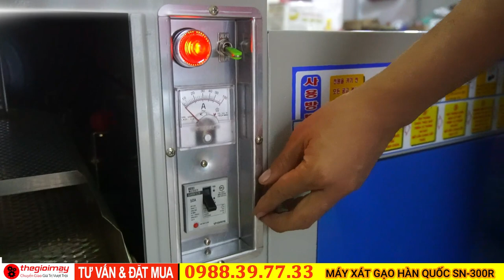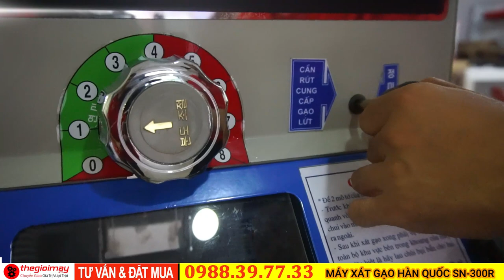máy xát gạo hàn quốc bóc lứt xát trắng lọc sạn liên hoàn năng suất 200-300kg/h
✅ Máy xát gạo liên hoàn Hàn Quốc SN-300R✅GIÁ:56,000,000 VNĐ ( giá tháng 10/2023 )
✅xát gạo✅tách chấu✅chỉnh độ trắng✅bể ít✅ điện 220v✅
✅CÔNG DỤNG CỦA Máy xát gạo liên hoàn Hàn Quốc SN-300R:
- Máy hoạt động hoàn toàn tự động, làm việc với công suất mạnh mẽ lên đến 3HP cho năng suất làm việc cao, trong vòng 1 giờ máy có thể xát được 270 kg gạo mang lại sự hài lòng cho người sử dụng
- Máy xát gạo SN-300R có bộ phận xử lý nhiệt đặc biệt bên trong máy giúp giảm thiểu được các quy trình không cần thiết tránh được hư tổn cho máy làm cho máy bền, có tuổi thọ cao.
- Sử dụng SN-300R được cho hầu hết các loại thóc lúa hiện nay, khả năng tiết kiệm tối đa lượng gạo bị hao mòn tránh tổn thất cho bà con nông dân.
- Thang máy và bộ phận lọc sạn được sử dụng dễ dàng.
- Thiết kế với 4 bánh xe giúp di chuyển dễ dàng, có tính cơ động cao
✅ƯU ĐIỂM CỦA Máy xát gạo liên hoàn Hàn Quốc SN-300R:
Máy xát gạo Hàn Quốc SN-300R là sản phẩm mới nhất với thiết kế nhỏ gọn, đơn giản cùng cấu trúc mạnh mẽ cho khả năng làm việc ổn định với hiệu suất cao lên đến 270kg trong vòng 1 giờ mang lại sự hài lòng cho người sử dụng
✅THÔNG SỐ KỸ THUẬT CỦA Máy xát gạo liên hoàn Hàn Quốc SN-300R:
- Model: SN-300R
- Cách vận hành: tự động
- Công suất động cơ: 3HP(Main) . 1/3HP(Sub)
- Năng suất: 240 ~ 270 kg/h
- Kích thước: 1145 x 800 x 1690mm
- Trọng lượng: 115kg
- Xuất xứ: Hàn Quốc